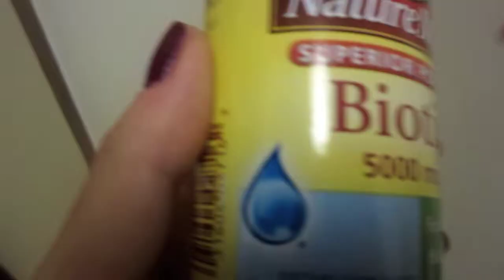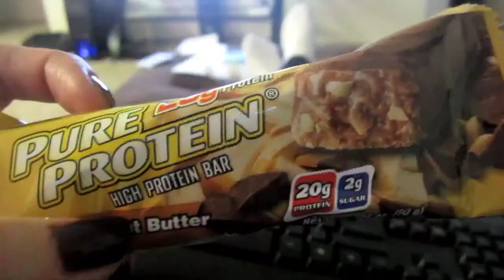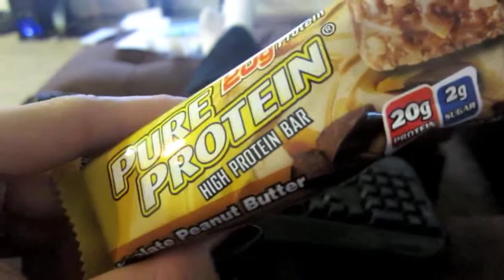Vlogtober Days 23 and 25